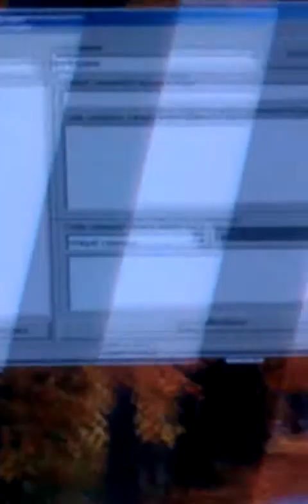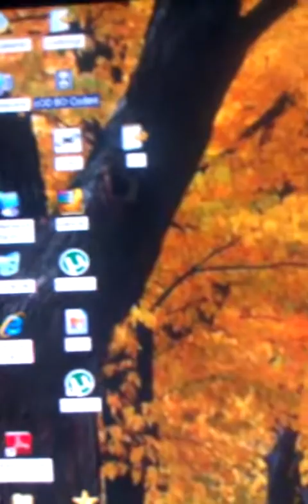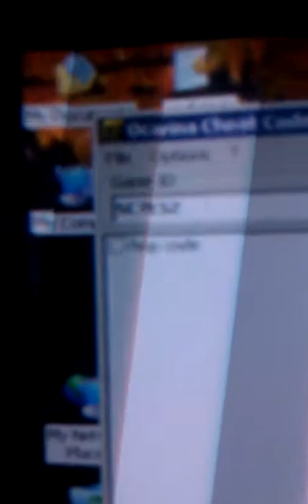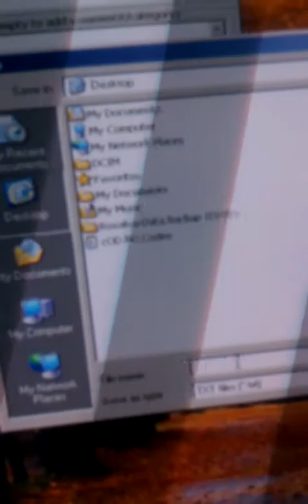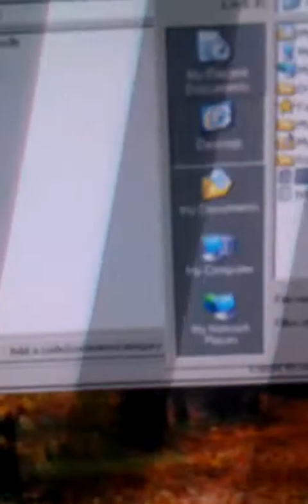Wii How To Get Ocarina Code Manager